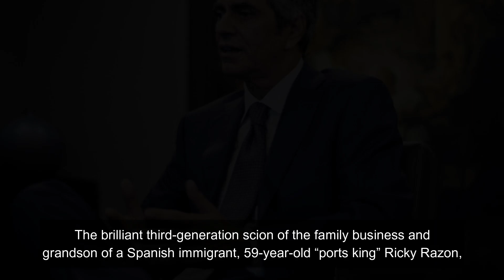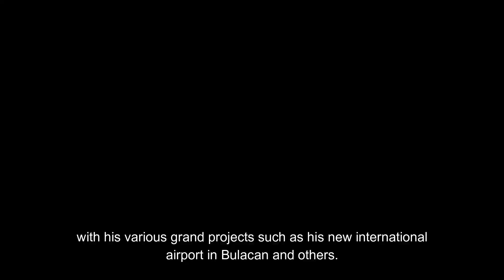Top 10 Richest People In The Philippines 2020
A list of richest Filipinos shows that the top 30 people have assets year valued at $73.895 billion — over $2 billion (Php100 billion) more than $71.77 billion (Php3.662 trillion) entire national budget of the Philippines in 2019.